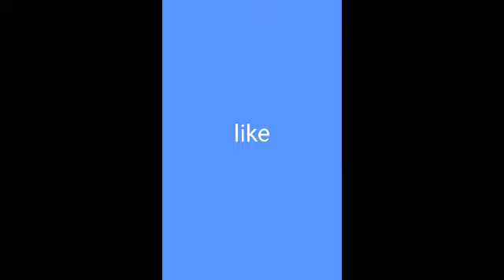most funny tik tok (taimoor)